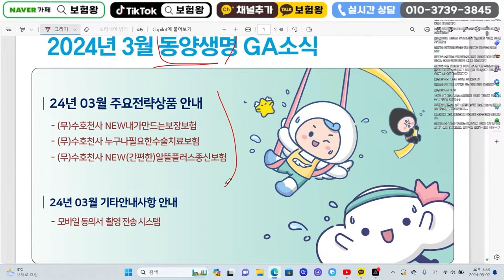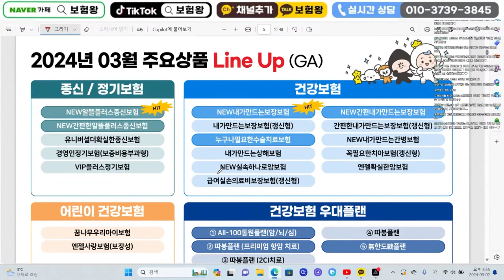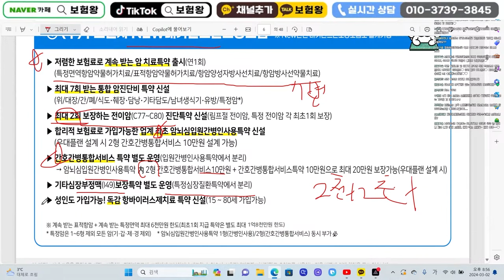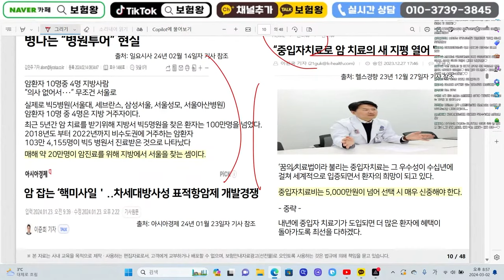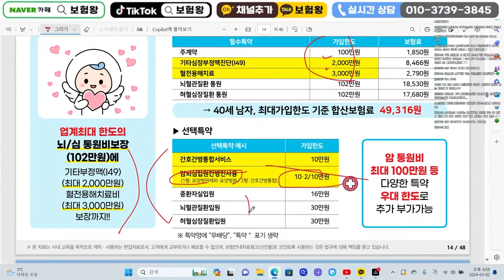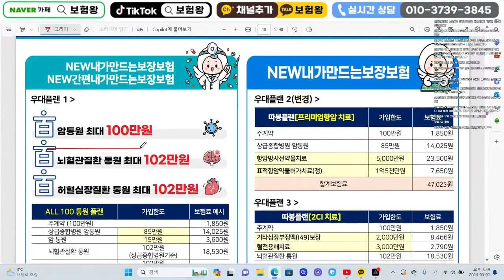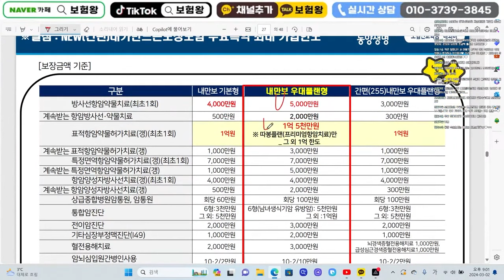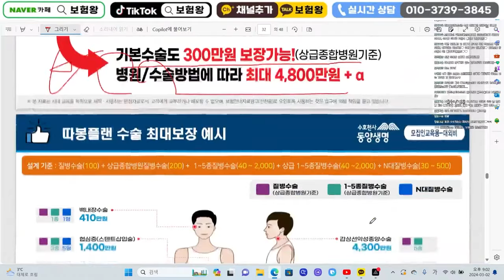3월 동양생명 신상품이슈안내!! 질병수술비350만 단기납종신124% 카드수납가능~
안녕하세요~~

동양생명 신상품이슈안내 올려드립니다

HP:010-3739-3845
카톡친구추가:r2an
카톡플러스친구:보험왕검색